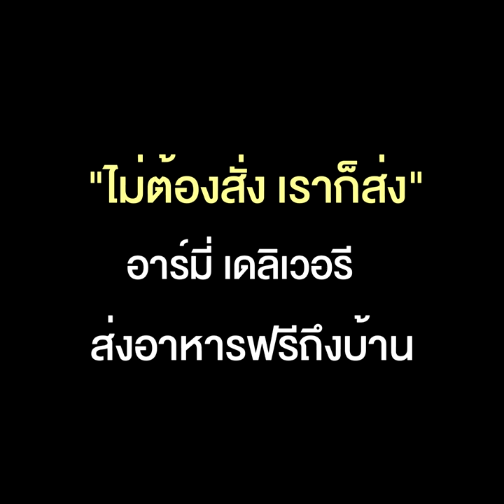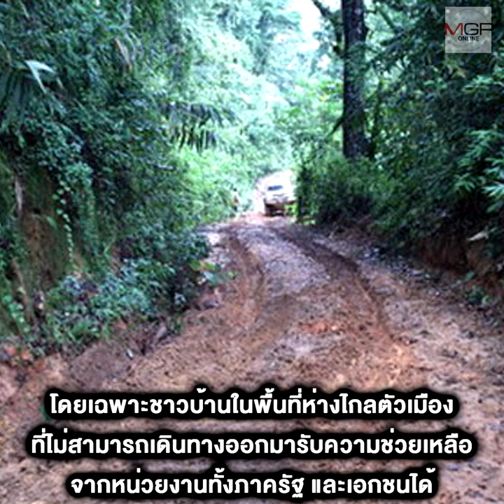"ไม่ต้องสั่ง เราก็ส่ง" อาร์มี่ เดลิเวอรี ส่งอาหารฟรีถึงบ้าน ช่วยประชาชนช่วงโควิด-19 ที่ปราณบุรี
10/05/2020 "ไม่ต้องสั่ง เราก็ส่ง" อาร์มี่ เดลิเวอรี ส่งอาหารฟรีถึงบ้าน ช่วยประชาชนช่วงโควิด-19 ที่ปราณบุรี
ประจวบคีรีขันธ์ - ศูนย์การกำลังสำรอง จัดโครงการ “Army Delivery” จัดรถจักรยานยนต์พร้อมกำลังพลจิตอาสาจำนวน 50 คัน ส่งอาหารปรุงสุก สด ใหม่ ส่งถึงบ้านฟรีกว่า 1,000 กล่อง พร้อมจัดทีมแพทย์ดูแลผู้ป่วย ผู้พิการถึงเตียง เพื่อช่วยเหลือบรรเทาทุกข์ และให้กำลังใจประชาชนในผู้ประสบภัยโควิด-19